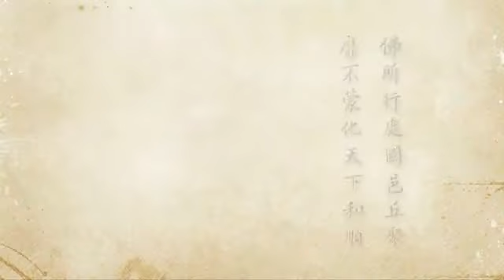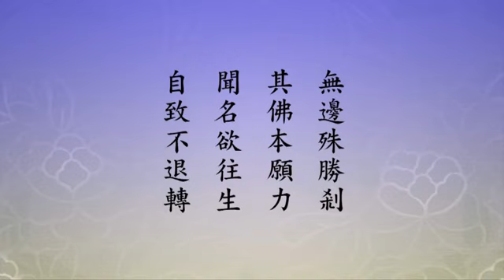2012淨土大經科註－0489－淨空法師